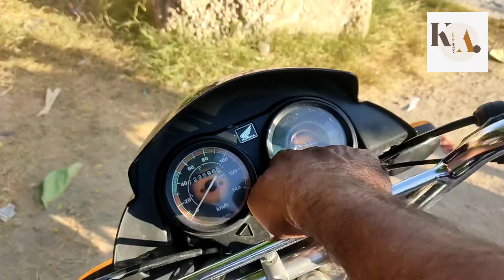Morning walk after a very long time|| vlog 24